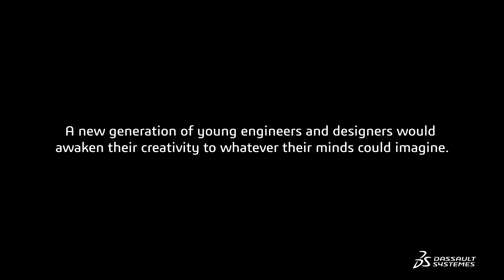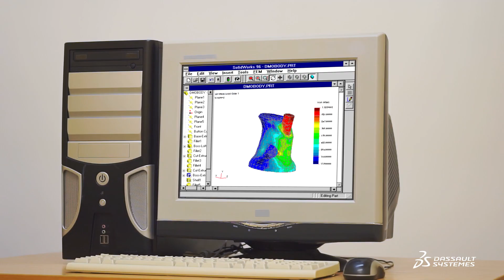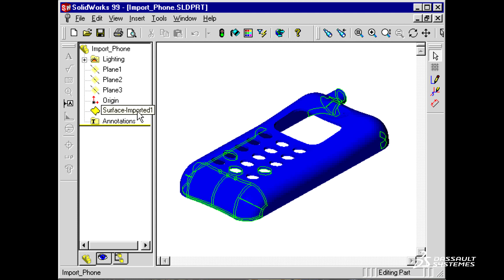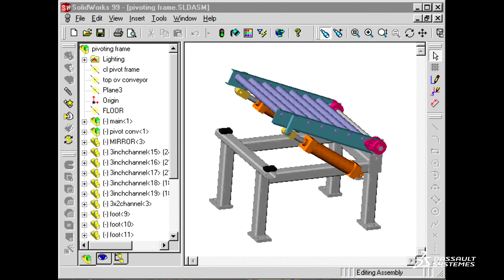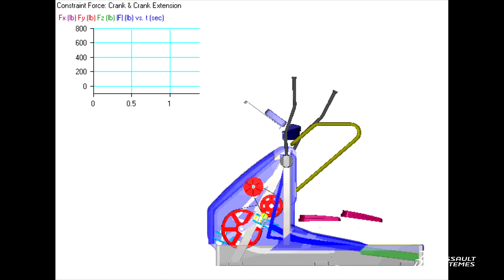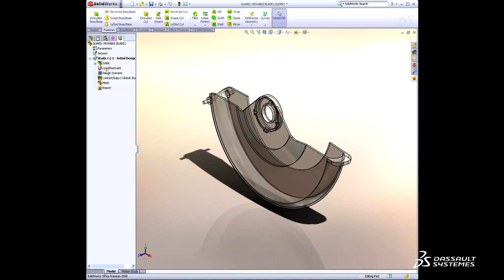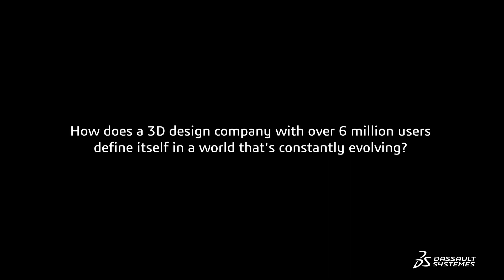Future by Design: To Boldly Go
Back in the 90s, SOLIDWORKS started a revolution in CAD. Faced with an uphill battle against established competitors and high-end technology, a dedicated team worked relentlessly to bring the power of CAD to every engineer. Hear long-time SOLIDWORKS employees, who were on the front lines during these early years, discuss the challenges, triumphs, and perseverance that fueled this revolution and continue to drive their passion for bringing our users powerful, intuitive tools that will drive the next evolution in product development.